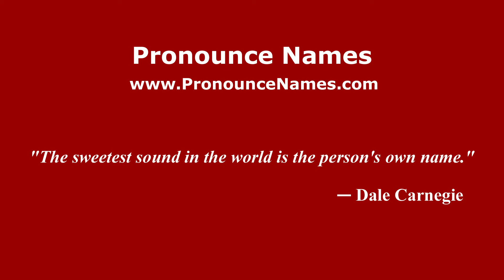How to pronounce Lodge Hill (English/UK) - PronounceNames.com